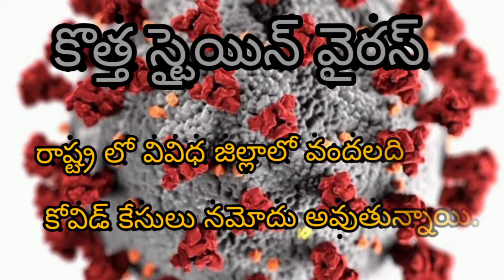styin vairas saven sintams# స్టైయిన్ వైరస్ 7 లక్షణాలు